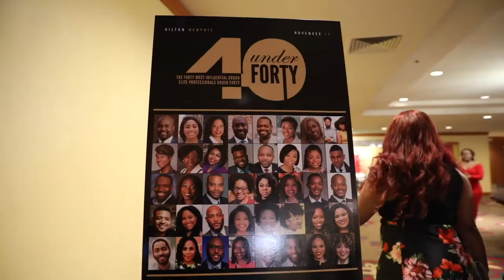Cynthia Daniels & Co. | 40 Under 40 Urban Elite Professionals Memphis 2019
ABOUT ME ⬇
📸 I help beginner photographers and videographers shoot their shots by answering the most asked questions for newbies!

This is me taking my years of photography experience and talking about what I've learned over the years. From gear reviews from my favorite lenses, camera equipment to photographer software and editing programs. I just want to help others and inspire others that they can do the same! Make sure to let us know how you like this video in the comments below.

WHAT DO I DO:
💍Wedding & Lifestyle Photographer
🏖Wedding & Travel Videographer
👕Owner of HayBro Apparel
💻Educator & Mentor
🎥YouTuber & Content Creator

📍Located in Memphis, TN

MY WIFE’S PODCAST:
🎙CoHost to My Therapy In A Box Podcast:

MY HOBBIES
🎾Tennis ❤️ 2X best Doubles Record
🎾1X Best Singles Record High School
🎹 Love playing Gospel Music
🎳I Bowl ❌❌❌’s Come See me!
🎮Love playing Video Games
🍗LOVE Hot Wings, Pizza, & Island Food
📬 SEND ME MAIL ⬇
➨ COMING SOON!
MARCUS D PORTER
GET YOUR MERCH ❗️ INSPIRATIONAL TRAVEL TEES
Reopening Soon ⬇

✈️ SAVE MONEY ON TRAVELS LIKE US? ⬇
HAVE TO SEEN MARCUS & COURTNEY'S YOUTUBE CHANNEL? 🤔 ⬇
📸 CAMERA EQUIPMENT WE USED? ⬇
Favorite Camera Canon EOSR5:
Most Versatile Lens: 24-70mm 2.8:
Favorite Lens RF 35mm 1.8:
Favorite Portrait/Studio Lens RF 85mm f2 Macro